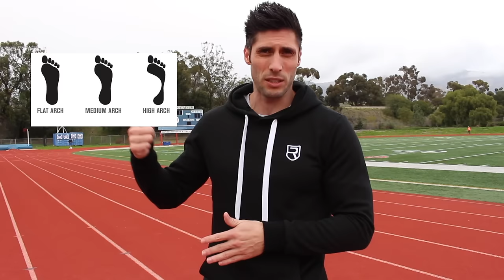Choosing the Right Running Shoe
There are a lot of things you need to take into consideration when it comes to choosing the right running shoe.

I talk about those different things in this video.